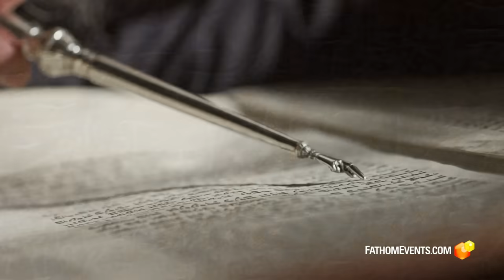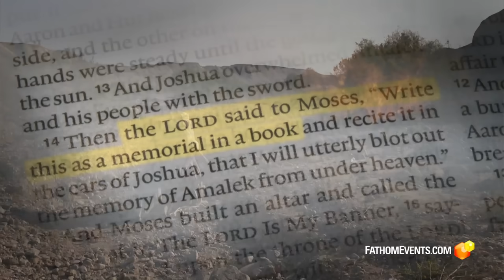Patterns of Evidence: The Moses Controversy - In Cinemas 3/14, 16 & 19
Rocked by questions about his faith, award-winning investigative filmmaker Timothy Mahoney seeks scientific evidence that Moses actually wrote the first books of the Bible—despite the skepticism of mainstream scholars.